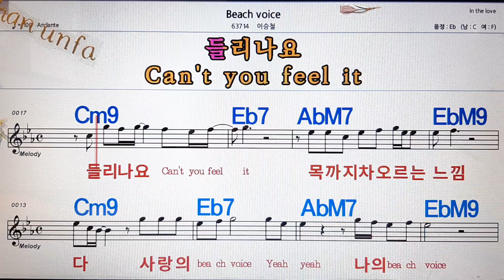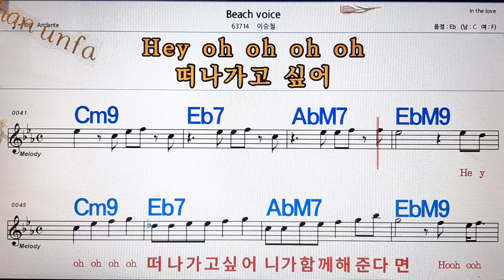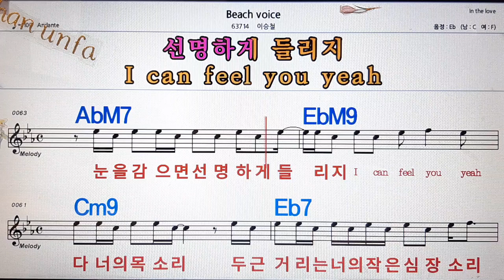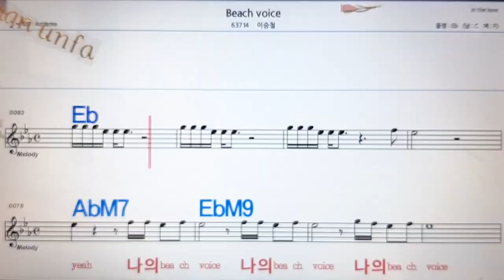Beach voice/이승철💋노래방, 통기타 , 코드 큰악보, 가라오케, 반주💖Karaoke, Sheet Music, Chord, MR